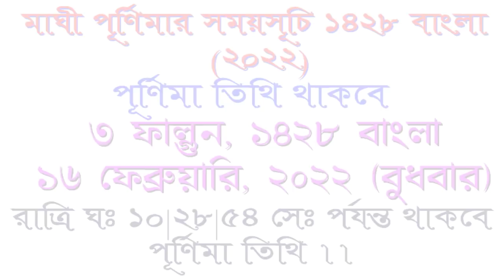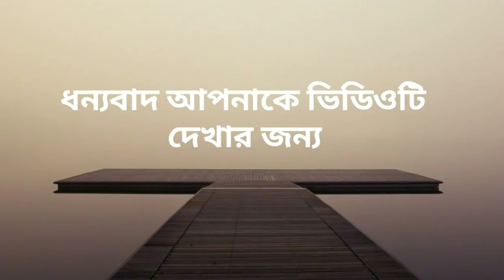Maghi purnima in bengali ||Maghi purnimatey ki ki koronio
maghipurnima somoysuchi Soho ki ki koronio ta niye ai video tey alochona kora hoyechhey. Thankyou for watching the video.